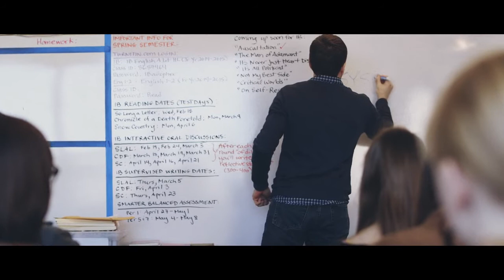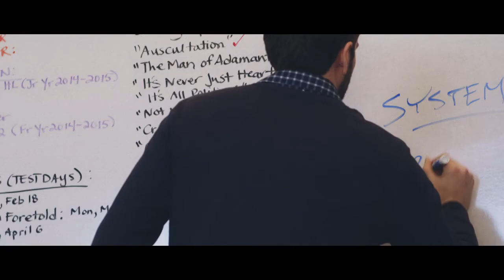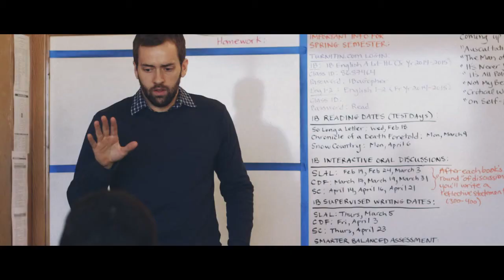This Is Not About Sex | Short Film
In his attempt to find love, a high school teacher must find a way to overcome his panic attacks.
This was a short film I wrote, directed and starred in. It was made in 2015 and was showcased at the McMinnville Short Film Festival where I won Best Director.